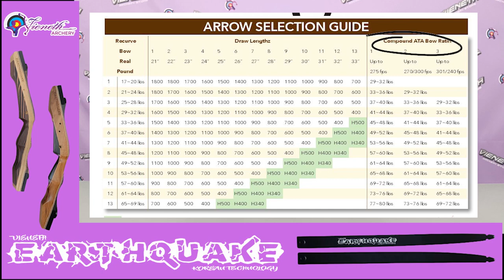TIPS & TRICK CARA PILIH SPAIN ARROW SESUAI KEBUTUHAN KALIAN!!